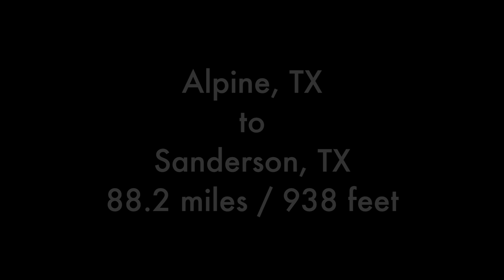Vlog 60: Tiny Target Store - Milestone Rides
We found a Target store in the middle of nowhere as we ride from Alpine to Sanderson, Texas on April 21, 2017. A long day but it was a good ride.

// Music ♫
TITLE: PACIFIC SUN